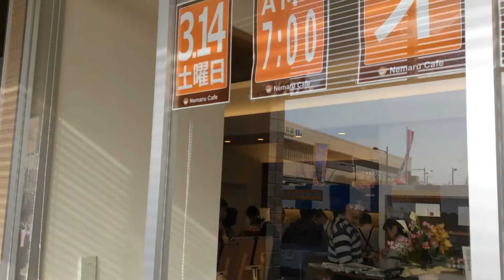北陸新幹線新高岡駅4